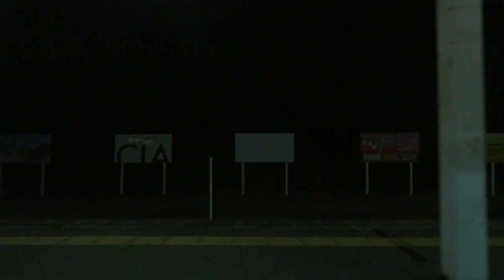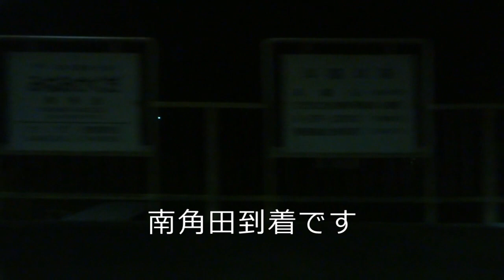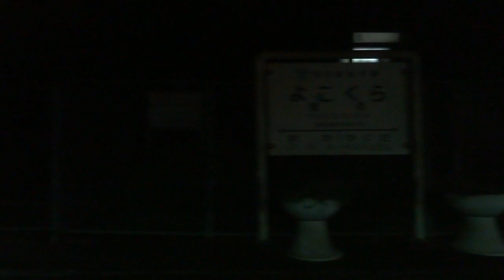暗闇から立ち上がるぞ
阿武隈急行　梁川⇒槻木